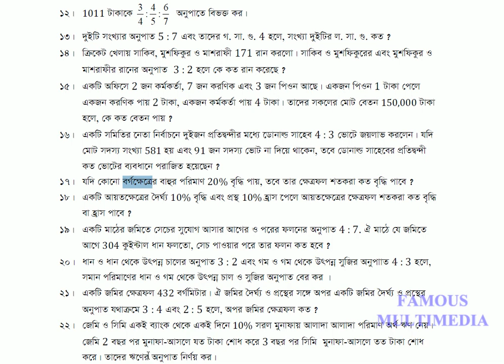Class_X_Math_Chapter_11.2_Math_17